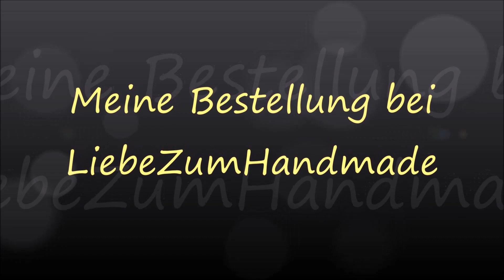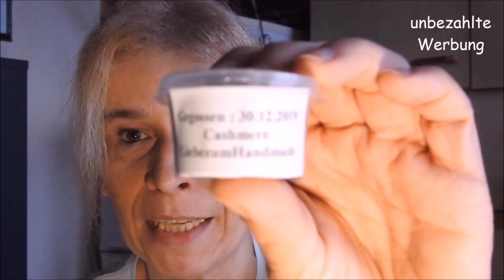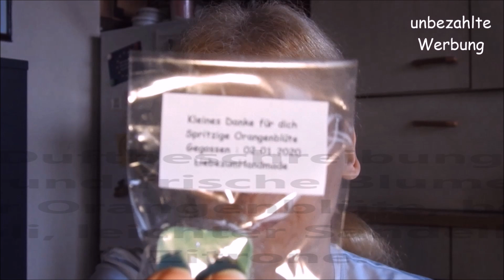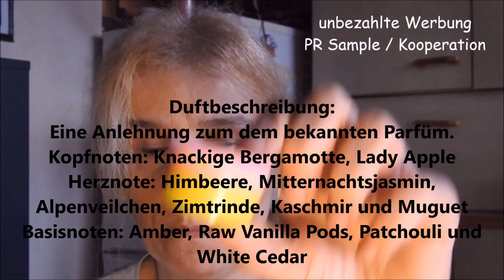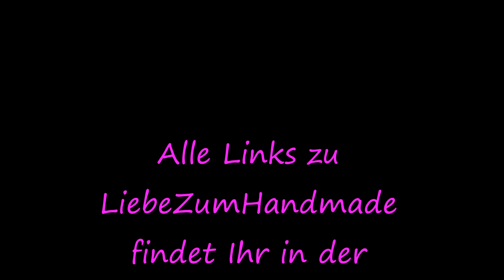Meine Bestellung bei LiebeZumHandmade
Werbung (da Markennennung) - Ich werde jedoch nicht gesponsort, sondern habe alles vom eigenen Geld bezahlt oder ertauscht!

Das ca letzte Drittel des Videos ist eine Kooperation.
Werbung - PR Sample / Kooperation
Keine Bezahlung - immer noch meine persönliche Meinung!
Die Melts habe ich aber von Jutta gratis zur Verfügung gestellt bekommen.